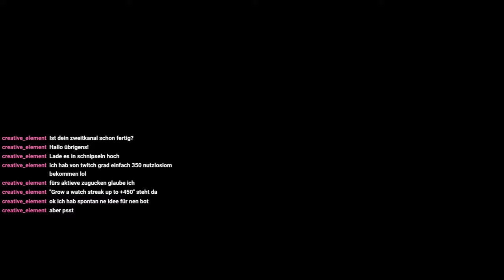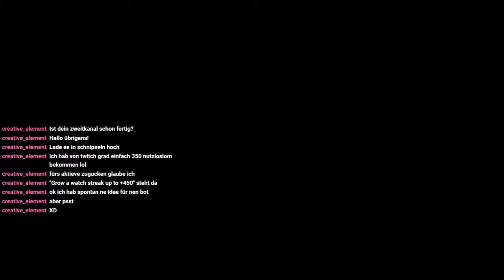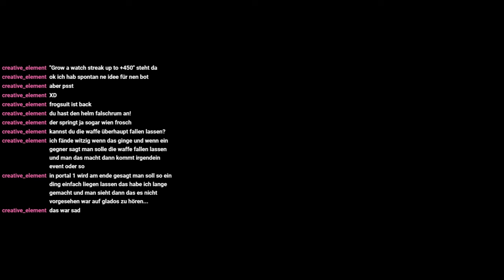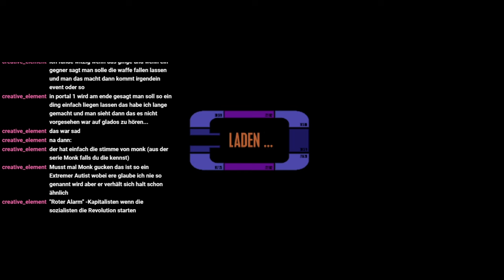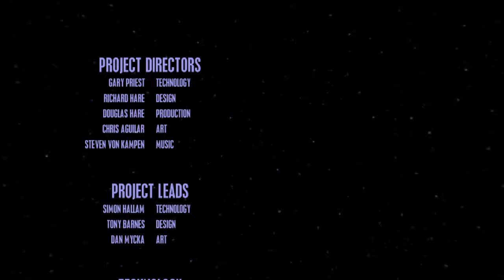Star Trek DS9: The Fallen (Worf Kampagne) (2022 Longplay) - Spinnis Kindheit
The Fallen führt die Besatzung von Deep Space Nine durch ein neues Rätsel, als bei Wartungsarbeiten die Leichen von zwei cardassianischen Soldaten gefunden werden, die irgendwie in ein Schott geschmolzen wurden. Gleichzeitig kommt ans Licht, dass nicht nur die Propheten, sondern auch ihre Gegner, die Pah-Geister, eigene Drehkörper erschaffen haben, um mit ihren Gefolgsleuten in Kontakt zu treten. Die drei roten Drehkörper sollen gemeinsam nicht nur die Fähigkeit besitzen, ein zweites Wurmloch zu erschaffen, sondern könnten auch getrennt voneinander als Massenvernichtungswaffen missbraucht werden. Als die cardassianische Wissenschaftlerin Terrell, die während der Besatzung an einem solchen Drehkörper geforscht hat, einen auf DS9 versteckten Drehkörper stiehlt, beginnt ein Wettlauf gegen die Zeit, um die anderen beiden zu finden, bevor sie anderen feindlichen Gruppen wie dem Dominion oder den enigmatischen Grigari in die Hände fallen.

22 Jahre nach dem ursprünglichen Release im Jahr 2000 will ich diesem Spiel noch einmal auf den Zahn fühlen und schauen, wie gut es gealtert ist. Und vielleicht auch ergründen, wieso es im Vergleich zu anderen Star Trek Spielen wie Elite Force oder Armada wenig Beachtung findet.

-- Kapitelauswahl --
0:00 Starting Screen
4:03 Verteidigung der Defiant "Marauders"
25:28 Jeraddo "Desecration"
1:03:00 Terrells Raub "Betrayal"
1:24:55 SR-III "Odyssey, Part I"
2:36:05 Arduria "Odyssey, Part II"
3:21:15 "Hass'Terral"
4:07:04 Kampf um Deep Space Nine
4:18:41 Epilog

Jeder von uns hat Spiele, die ihn geprägt haben, ob selbst gespielt oder bei Familie und Freunden zugeschaut. In Spinnis Kindheit nehme ich mir Spiele vor, die meine Kindheit in irgendeiner Weise geprägt haben.